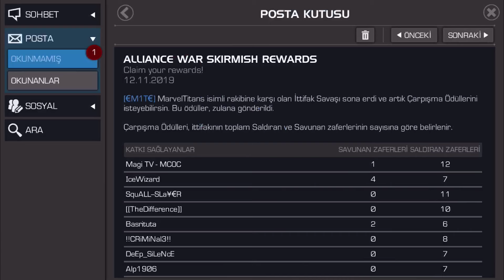EFSANE MAÇ - TAM 12 K!LL - BOSS THING - MCOC ALLIANCEWARS ANK VS EMITE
Çayları kahveleri hazırlayın. 13. sezonun efsane maçlarından biri. tam 12 kill aldık. mvp olduk. Videoyu beğenmeyi unutmayın, İyi seyirler :)